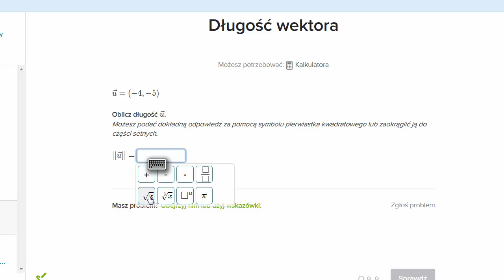Wyznaczenie długości wektora na podstawie jego współrzędnych kartezjańskich